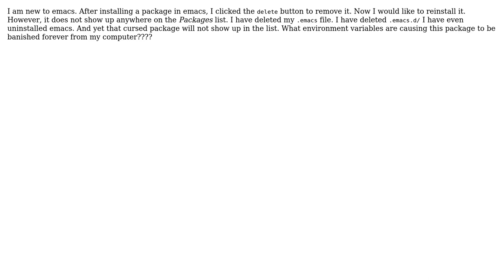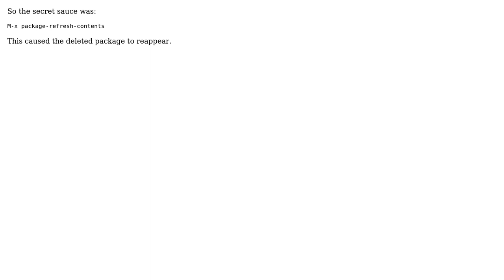ELPA package disappears from list after deletion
With thanks & praise to God, and with thanks to the many people who have made this project possible! You are responsible for your own actions.